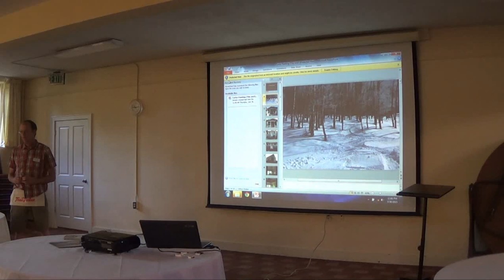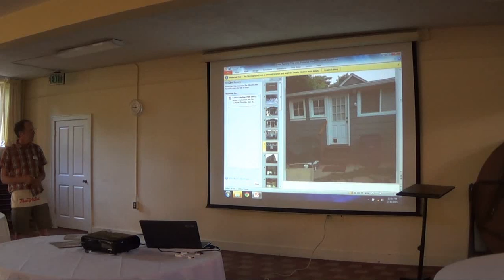The Referral Partnership Presentation by Paul Carter 072915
Presentation by Paul Carter, Residential Housing Painter at The Referral Partnerships weekly networking meeting, July 29th, 2015, in Boulder, Colorado.  Want to hear more? Come visit us.